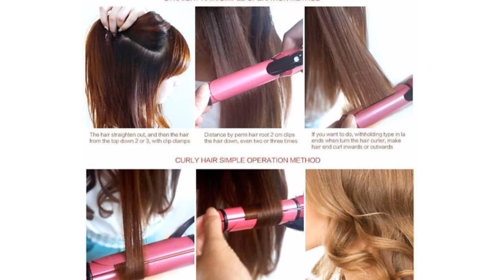Nova 2 in 1 Straightner &Curler Honest Review ll Beauty Lover ll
Nova 2 in 1 Straightner &Curler Honest Review ll Beauty Lover l

Take a look at this Rexmon Nova 2009 Hair Styler 2 in 1 Hair Styler- Hair Curler & Straightener RM031 Hair Straightener on Flipkart

novacurler nova2inonestraightnerreview nova2inonecurler nova curler and hair straightener#how to use nova curler and hair straightener#novacurler#novastraightnerreview#novahairstraightner#novahairstraightnerreview